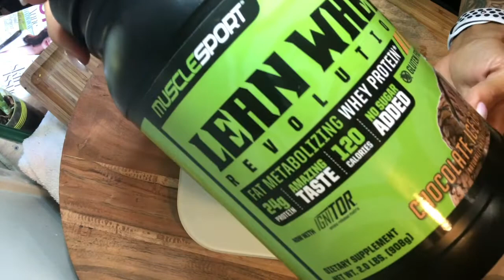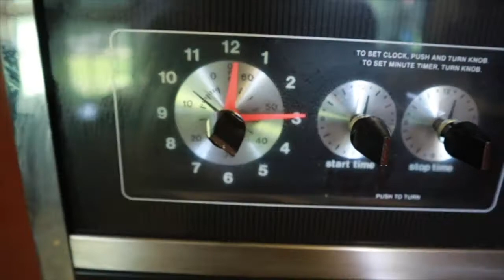THE PREP FILES: 6 WEEKS OUT: Protein Waffles | Cupcakes | BUSY BUSY BUSY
Hi there...my name is Cassy Roop I 'm a mother of 3, wife, group fitness instructor, Personal trainer, Graphic Designer, Photographer, and a 36 degree black belt in having a crazy hectic life.

This is my journey to my second Figure Competition!

OREO PROTEIN WAFFLES:
34g Chocolate Protein Powder (I used Lean Whey)
7g Coconut Flour
10g Black Cocoa Powder
5g Kodiak Cakes
1 Egg (beaten)

Mix dry ingredients and then add wet ingredients to keep from clumping. Cook in Waffle Iron until done.

Ingredients for the Protein Frosting I used as topping:
60g  Vanilla Select Protein
20g Coconut Flour
5g Stevia
110g Plain Nonfat Greek Yogurt
12g Sprinkles
75g Cold Water

CHOCOLATE PB PROTEIN CUPCAKES: (I used the ingredients below x6)

FOR CUPCAKE:
5g Vanilla Protein Powder
5g Black Onyx Cocoa Powder
2g Coconut Flour
20g Pure Pumpkin
20g Egg Whites
1g Zero Cal Sweetener of your choice
1g Baking Powder

FOR  FROSTING (again I did this x6)
10g Vanilla Protein powder
6g Powdered PB
3g Coconut Flour
2g Zero Cal Sweetener of your choice
50g Non-Fat Greek Yogurt
Enough Unsweetened Vanilla Almond Milk to make frosting-like texture.

DIRECTIONS:

1. Add all of your dry cupcake ingredients in one bowl and mix to avoid clumping. Mix all of your wet ingredients in another. Then add the dry ingredients to the bowl with your wet ingredients and mix.
3. Using a teaspoon or ice cream scoop place batter in cups about 2/3 full. Place that in the oven for about 10-12 minutes until you see the top start to golden.
4. Once your cupcake is done, let it cool for about 20 minutes, then add your frosting! I went fancy and used frosting tips.

++Coached by Kendra Budd of LifeFit by Kendra Budd